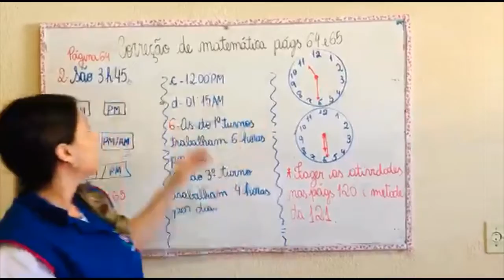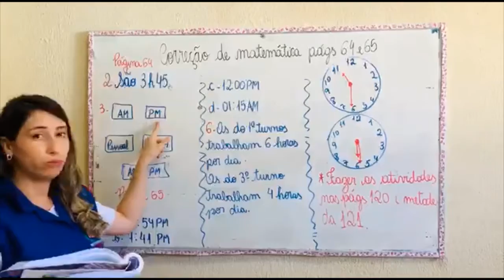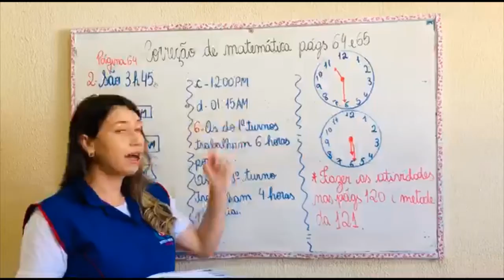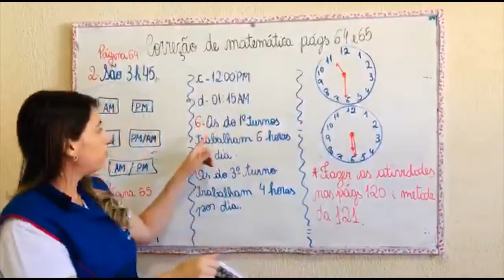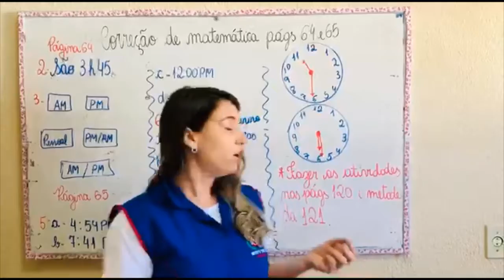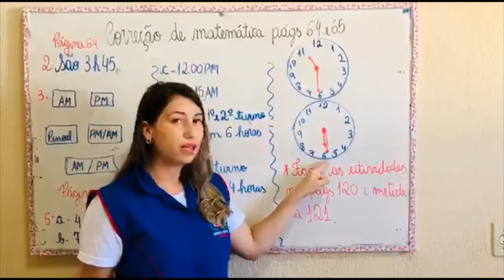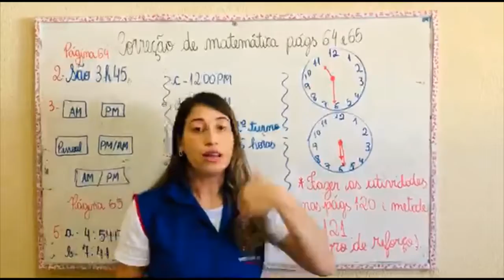3° Ano - Aula 43 - Correção de Matemática 16.07.20